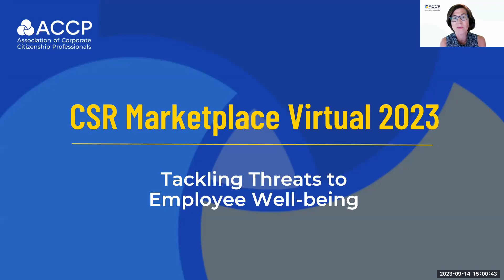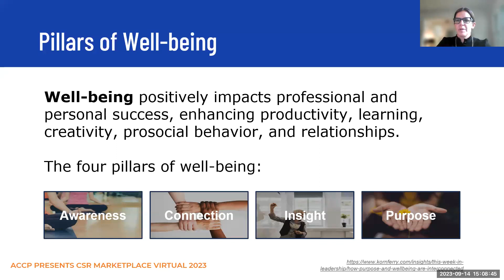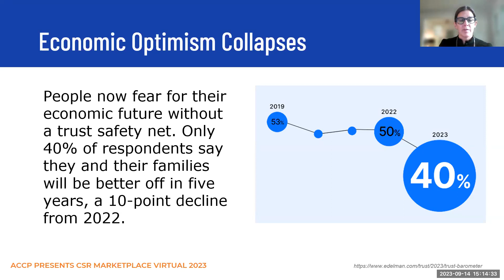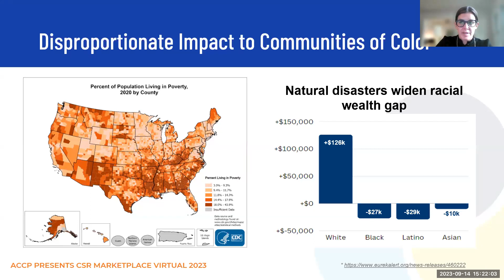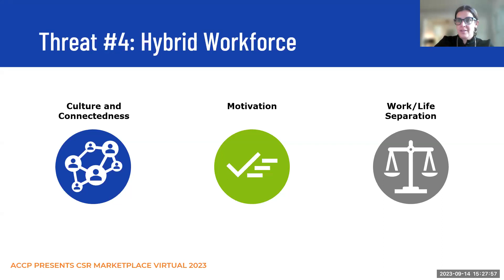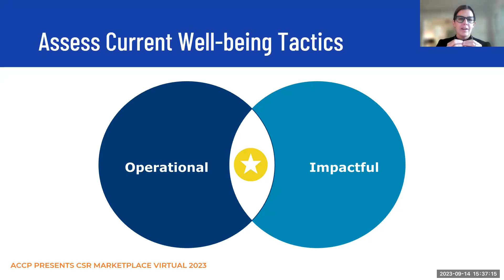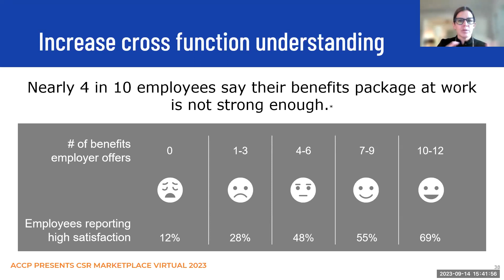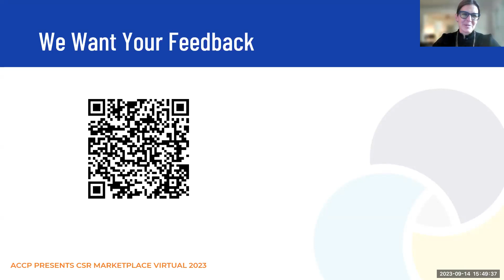Tackling Threats to Employee Well being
WEBINAR: Tackling Threats to Employee Well-being
PRESENTER: Ashley Wilson Oster, VP and Director of Marketing and Partnerships, E4E Relief

How can companies support the well-being of their workforce in a way that creates positive impact for individuals in need and the companies they serve? Companies are asking themselves this question now more than ever before as a challenging confluence of events – climate disasters, geopolitical events, shifting economic conditions – negatively affects not only the workforce, but also the supply chain and the broader community.

Businesses have been investing in workforce wellness for years, but data shows employees aren’t feeling the love: 54% of employees don’t believe their current company cares about their well-being, and 76% say they are more attracted to companies who do. So what’s the solution?

Join E4E Relief’s Ashley Wilson Oster as she discusses:

- The biggest threats to employee well-being and how these can also impact your business and the broader community
- What compassionate companies are doing to resolve these challenges and measure their impact

ACCP'S CSR MARKETPLACE 2023

CSR Marketplace is a series of virtual sessions hosted by a selection of ACCP’s trusted partners – all qualified experts in the CSR & ESG field. Learn from their experience working and advising many purpose-driven companies. Each virtual session will be 50 minutes and provide guidance on a top-of-mind issue.